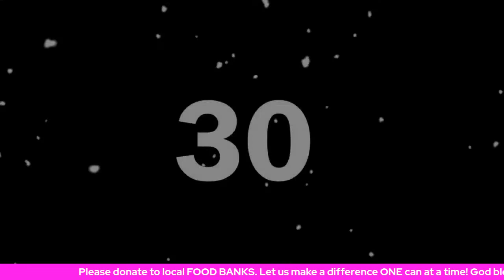BARE BONES SKINNY CHICKEN EPS 2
Part 2 of my 5 part Series